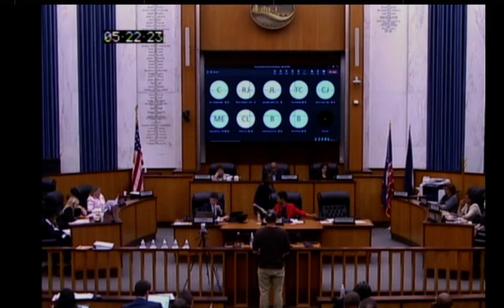Richmond resident removed from City Hall following homophobic remarks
Richmond City Council denounced discrimination at its 6 p.m., Monday, May 22 regular meeting after a resident made homophobic remarks during the public comment period. This video contains homophobic hate speech against the LGBTQ community.